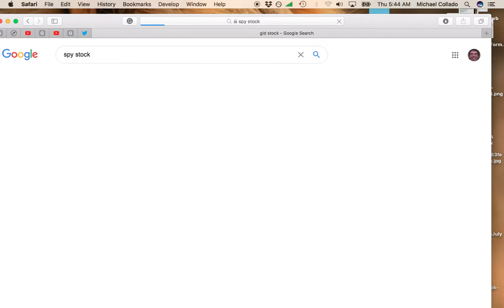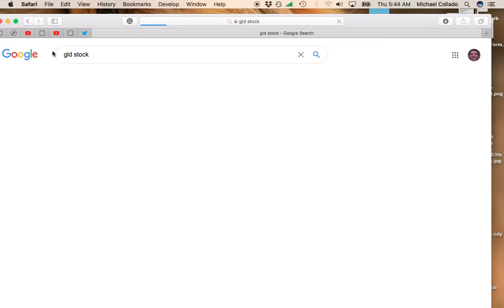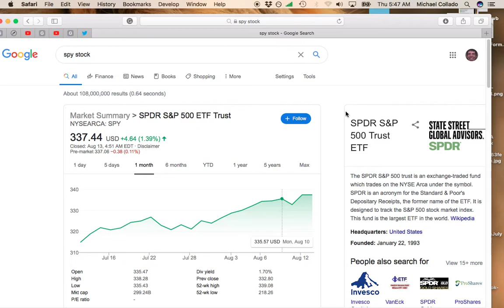S&P Up Big. How Long Will It Last?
If you are long equities, you got good news yesterday. For the next few days, it should be clear sailing for the equities. However, you should take this chance to take profits before scary September comes, usually the weakest time for the year for stocks.

If you are long gold, don't worry. This recent pullback in gold is healthy. We may see some consolidation in the metals for the next few weeks. However, September is the best month of the year for Gold so you may want to hang on and catch the next possible move upward.